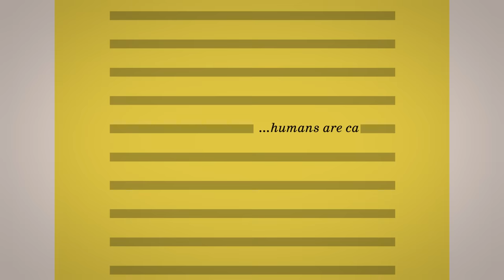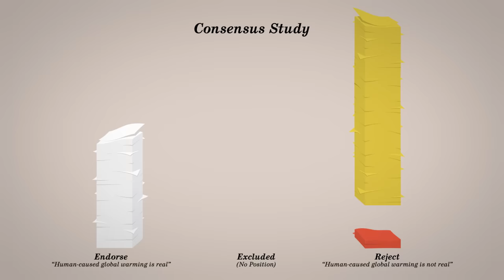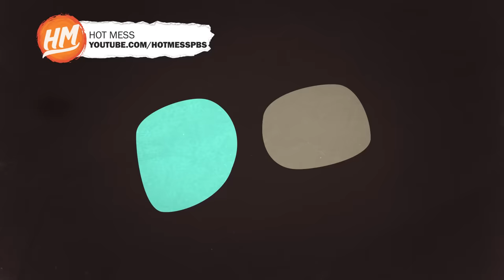97% of Climate Scientists Really Do Agree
↓↓↓ More info and sources below ↓↓↓

Do 97% of climate scientists really agree that humans are the main cause of climate change? Yep! Here’s what the 97 percent statistic *really* means.

SEND US STUFF:

USA

Director: Joe Nicolosi
Writer: Joe Hanson, Ph.D.
Creative Director: David Schulte
Editor/animator: Derek Borsheim
Producer: Stephanie Noone and Amanda Fox